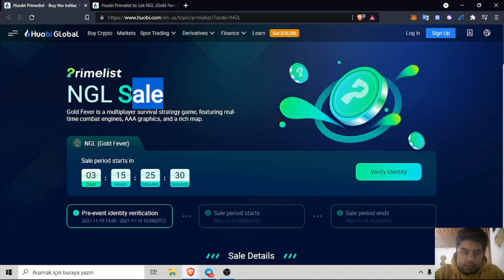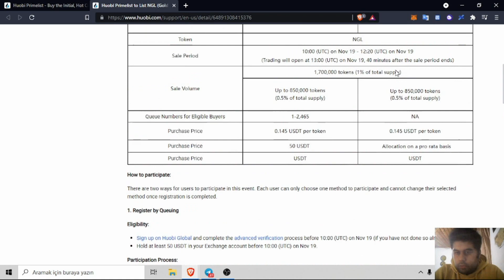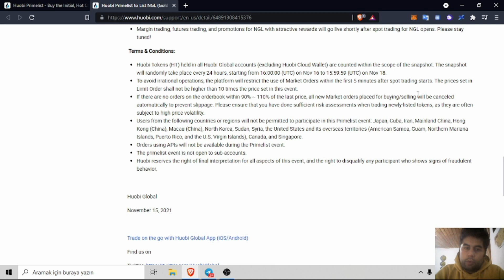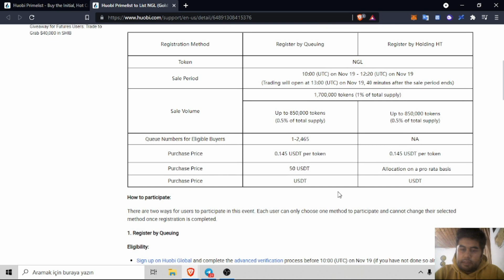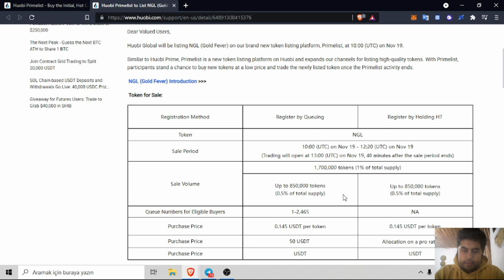Huobi Gold Fever NGL Token Primelist Etkinliğine Katılmayı Unutmayın !!!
Merhaba arkadaşlar bu videoda huobi borsasını düzenleyeceği 2. primelist etkinliğinden bahsedeceğim. Bu etkinliğe nasıl katılındığınacağından ve neden katılmamız gerektiğimizden videoda bahsediyorum. Primelist etkinliğine katılmanın 2 yolu biri ht token tutarak diğeri ise hesabınızda 50 usdt tutatak sıra girmek. Sıraya girerek 2465 kişi alım hakkı kazanacak. Bol şans.